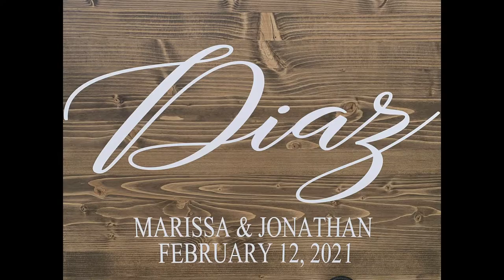Diaz Wedding First Dance 02 12 2021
Date 02/12/2021
Couple : Marissa and Jonathan
Event : First Dance
Venue : Bella Rose Estate
Officiant : Joyful Unions - liz o'brien
Videography   : Miller Imaging - Jason L Miller
Photography   : Photography by Jeresa - Jeremy & Theresa Allison